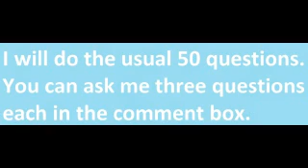Time For A Third Questions And Answers Video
As always, leave your questions in the comment box.